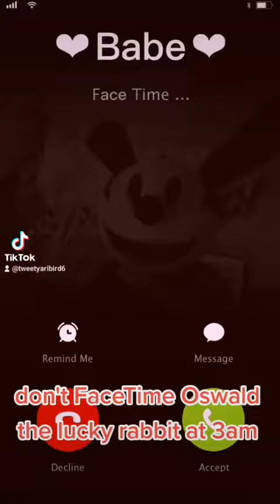my favorite YouTubers facetime Oswald at 3am